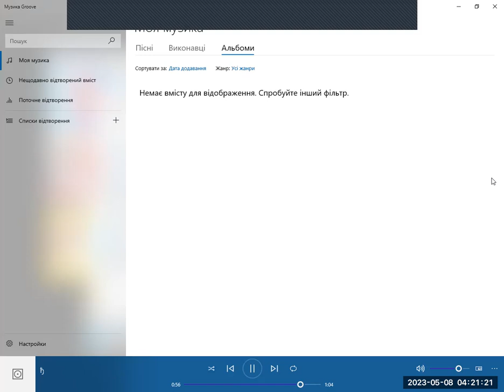Task 3. 9 клас. Контроль аудіювання (2 семестр)